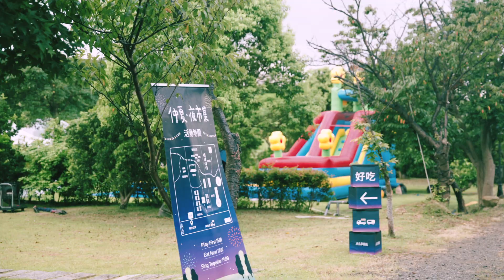ALPer Does | 2023 仲夏．夜市集